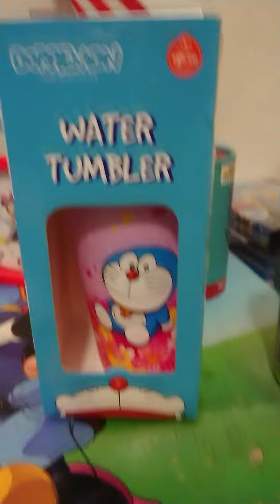Unboxing doraemon tumbler